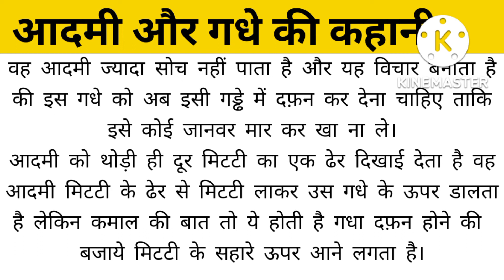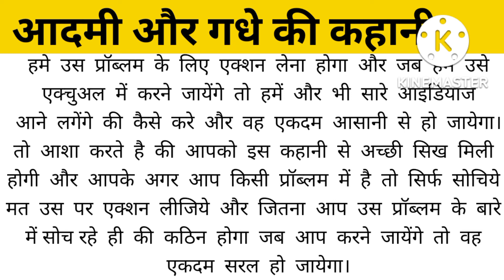आदमी और गधे की कहानी Hindi kahani Faster sleep ke liye sune yeh kahani @दर्दभरी Hindi Kahaniya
aj ki story moral kahani hai jo ensan har maan lete hain unke liye hai kahani
your Quari
motivation hindu kahaniyaan
Shikshya prada hindi motivation story
Hundi moral story
What is it podcast should I listen to sleep?
What is the best sleeping story?
Where can I listen to sleep story?
Is it can Ok listen to podcast while sleeping?
Free sleep story podcast
Best sleep podcast 2022
Bed time story for adults
sleep with me podcast
Podcast about sleep science
sleep podcast story

WILD & TRUE
my best sleep podcast 2022
bedtime stories for adu
Hindi kahaniya
Moral stories